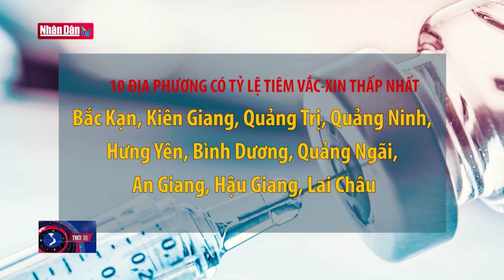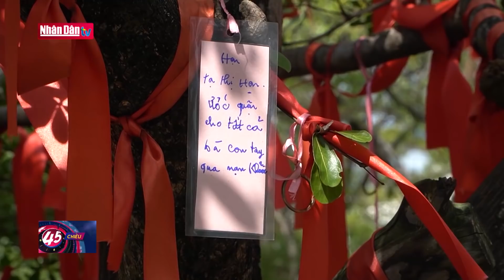Cập nhật tin Covid-19 tối 2-10-2021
Cập nhật tin Covid-19 tối 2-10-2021 | Truyền Hình Nhân Dân
1. Dự Báo Thời Tiết Hôm Nay